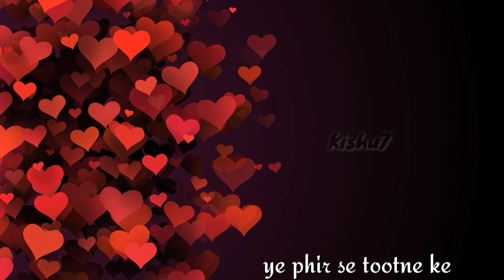Waqt ki baatein || Emotional WhatsApp status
Im not holding any kind of rights of this video, if original owner wants to delete it i will definitely do that.. thank you.. 🙏